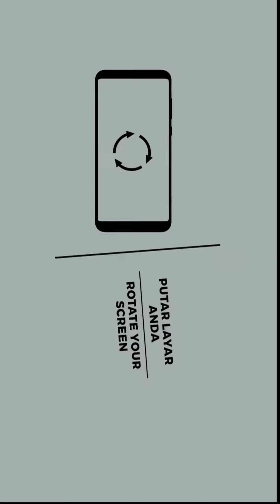Inspektur 4 melakukan pengawasan di Bandar Udara Nop Goliat Dekai di Kota Dekai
Berdasarkan Wilayah Pengawasan Program Kerja Pengawasan Tahun 2023 pada Bulan Juni, Inspektur IV Capt. Sahattua P. Simatupang, M.M., M.H., CGCAE melaksanakan kunjungan pengawasan di Bandar Udara Nop Goliat Dekai di Kota Dekai, Ibu Kota dari Kabupaten Yahukimo, Papua, Indonesia dan kegiatan dilaksanakan pada tanggal 13 s.d 14 Juni 2023.
Selama kunjungan di Dekai Inspektur IV melakukan pengecekan dari sisi  udara yaitu Runway serta keamanan di wilayah kerja UPBU Nop Goliat Dekai.
Dengan kondisi keamanan di wilayah  Yahukimo umumnya dan khususnya UPBU  Nop Goliat Dekai, Kepala UPBU  Nop Geliat Dekai mensiagakan personel TNI dari Pasukan Khas TNI AU untuk mengantisipasi dan meningkatkan keselamatan selama terdapat aktivitas penerbangan di Bandar Udara Nop Goliat Dekai.
Inspektur IV berharap, hal ini juga dapat diimplementasikan di Bandar Udara lain yang memiliki karasteristik urgensi keamanan yang sama seperti Bandara Dekai, sehingga dapat meningkatkan kelancaran, keselamatan operasional
penerbangan dan rasa aman bagi pegawai dan penumpang